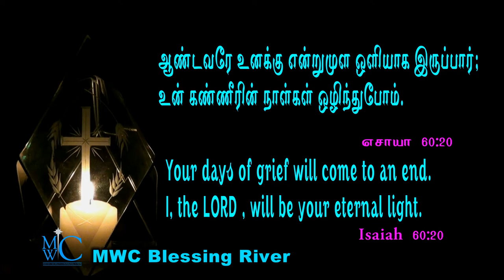Praise the Lord MWC Blessing River